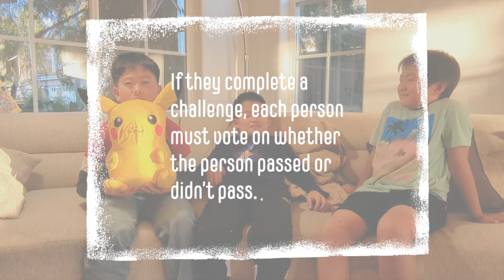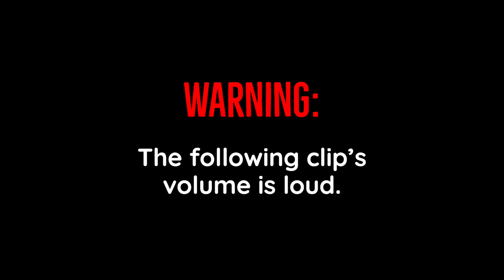Truth Or Dare - Music Edition (ft. Peter, Jayden, and Adrian)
Over the long weekend, Peter and I (Yuna) visited two of his friends. They all play instruments, so they had a mini concert together. I also filmed them playing Truth or Dare.